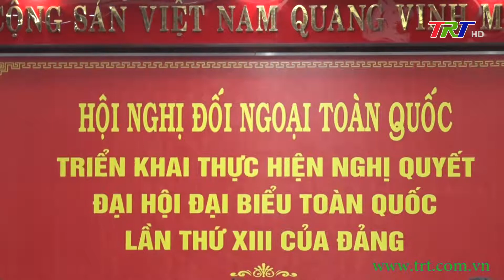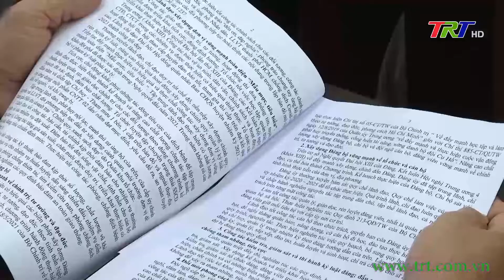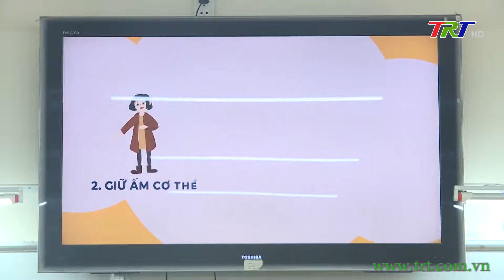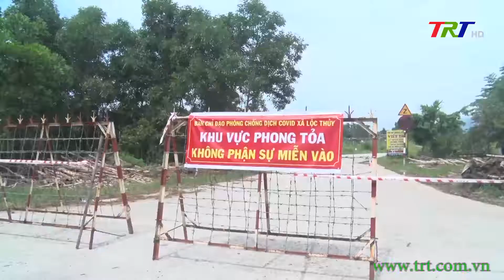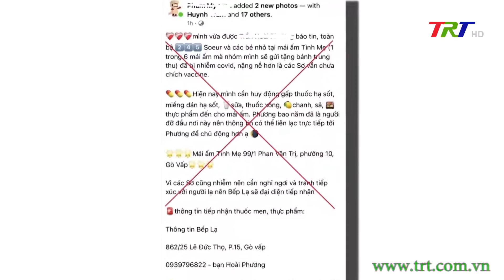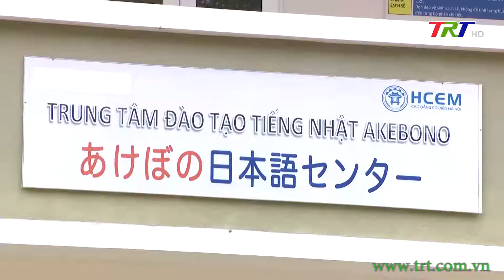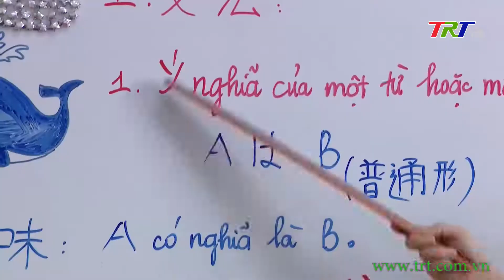Chương trình Thời sự - trưa 14/12/2021 (Thứ Ba)